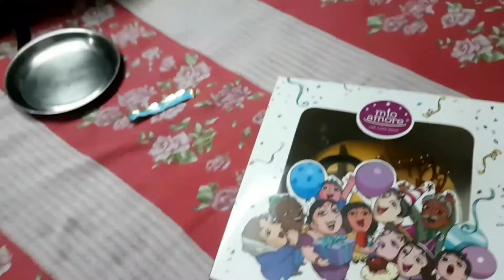বোনের Birthday Celebration...🥳🥳Birthdayvlog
বোনের Birthday Celebration Vlog..

ABOUT ME:
Hi Everyone!
I'm Sonali
I make youtube videos on fashion, beauty, food, travel, lifestyle, exploring shopping destinations & lots of other crazy stuff in my own quirky way! Join me in this journey.